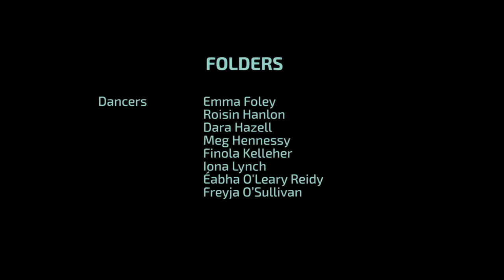Folders Promotional Trailer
Crumple your expectations up in a ball and throw them in the bin. Folders unfurls in a three-dimensional two-dimensional world, where dancers interact with paper dolls they create. In the end, the dolls and the strange world they inhabit exert more influence on the dancers than they think. Who is creating whom?

Folders introduces eight local teenagers to the world of professional dance. Its paper world is infused with their creativity and energy.

Folders is a community dance project by Laura Murphy. It features the work of visual artist Astrid Walsh, as well as costumes by Siobhan Ni Dhuinnin and a live music score by composer Irene Buckley.

Folders formed part of an evening's work A Dance Brew as part of Laura Murphy's Dancer in Residence programme 2015 at Firkin Crane, Cork.